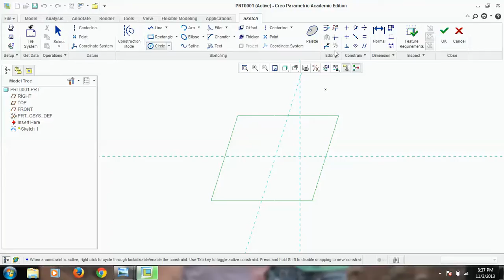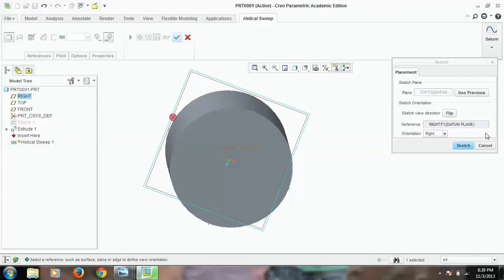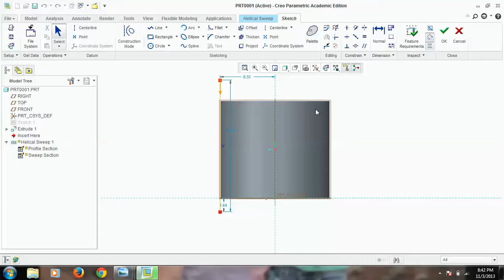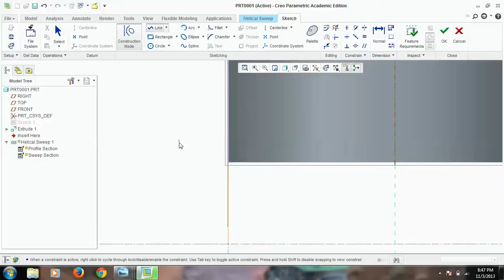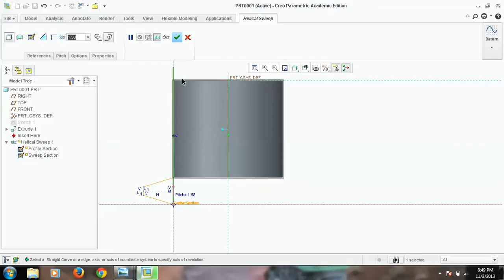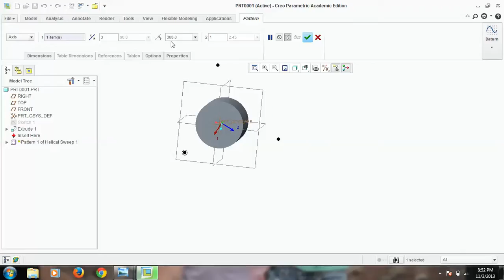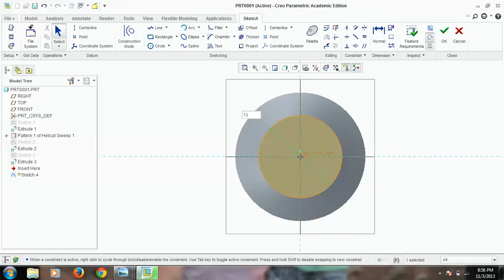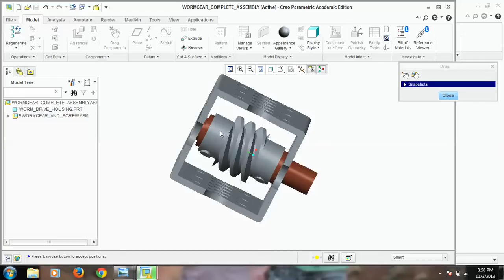PTC CREO 2.0 creation of a tetrix worm gear using a helical sweep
After hours of learning, I figured out how to make this wormgear part for our FTC robotics team.  Good Luck